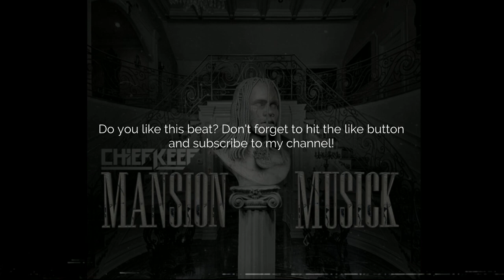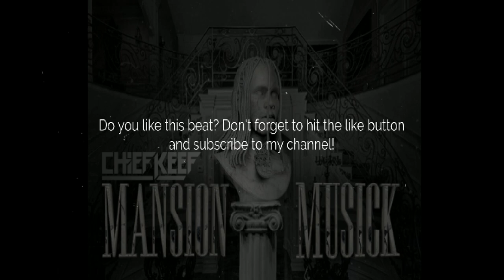Zaytoven Type Beat "Believer" (Prod. By Daz x MAX2K10)